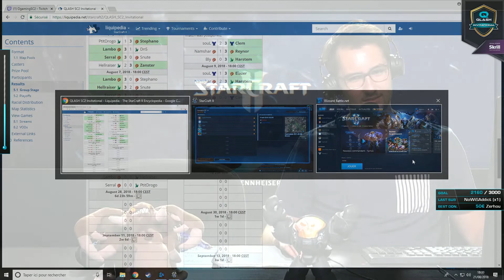QLASH - Groupe A - Round 5